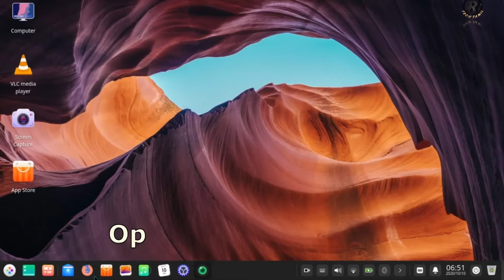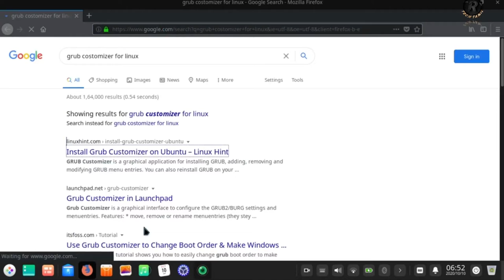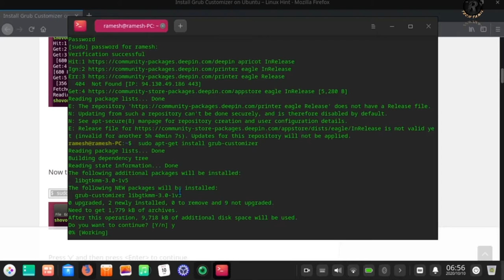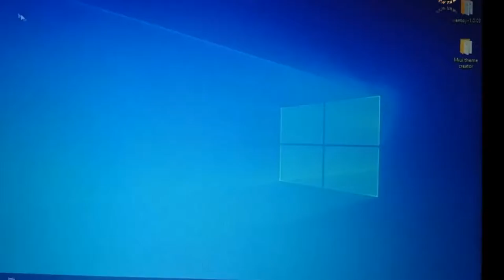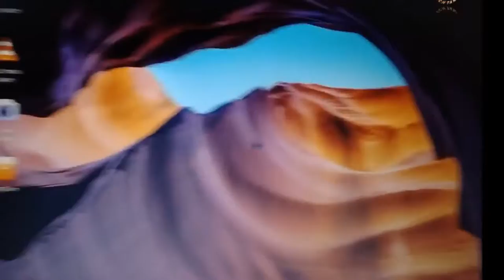How to change Linux Grub Menu Background image -Tamil|Rtechtamil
change Linux Grub Menu Background image -Tamil | Rtechtamil